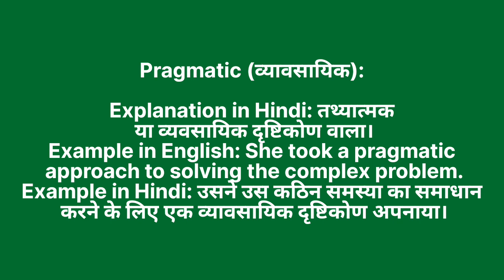Pragmatic meaning in hindi | Pragmatic meaning ka matlab kya hota hai | Word meaning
Pragmatic in hindi
Pragmatic ka matlab kya hota hai
english to hindi
word meaning
what is pragmatic
Pragmatic का हिंदी अर्थ